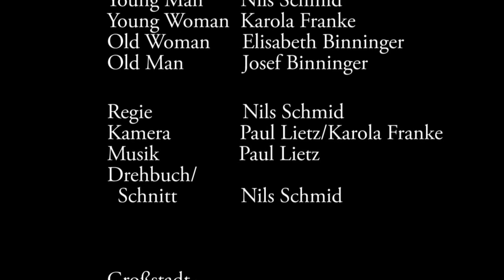Men of God Kurzfilm / Short Movie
A day in life of a human, from sunrise until sunset, we follow him.

Camera: Sony HXR-NX5E